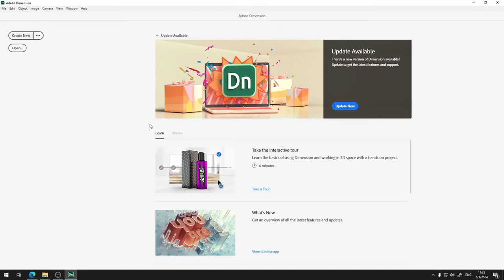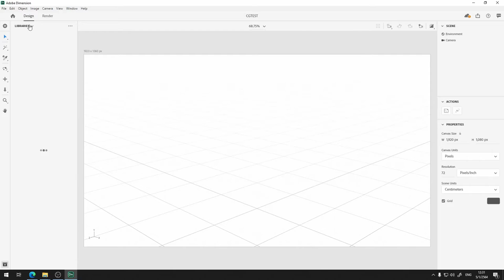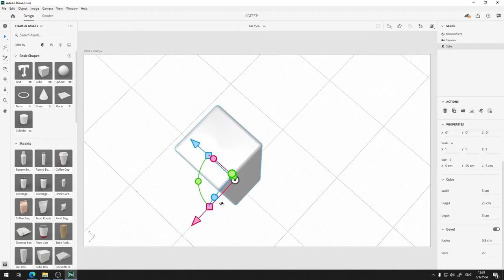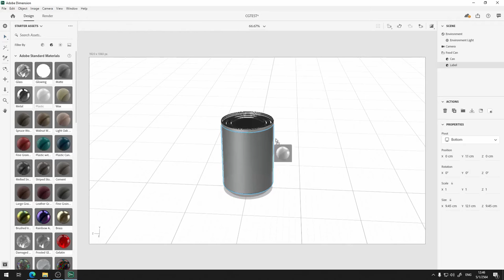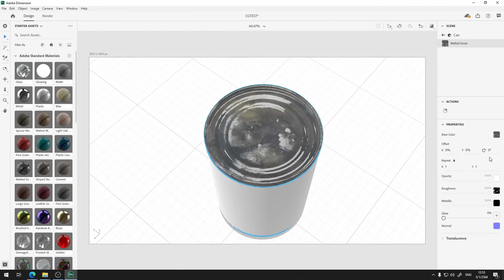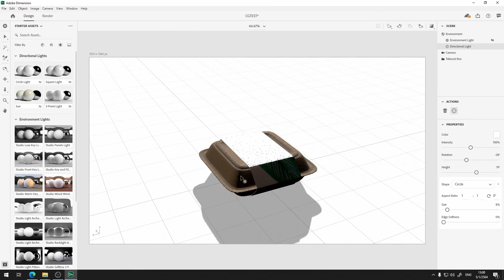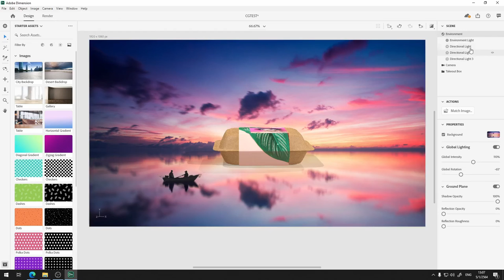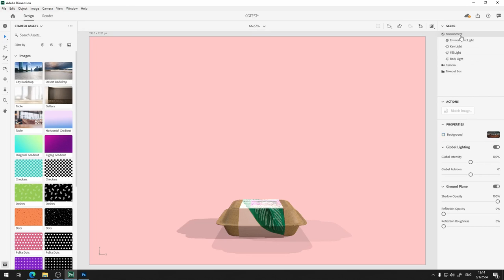CG101 สอนการสร้างงานสามมิติอย่างง่ายๆด้วย Adobe Dimension CC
Designer และ Artist หลายคนน่าจะเคยปัญหาแน่ๆ ถ้ามาจากทางด้าน 2D ล้วน หลายคนอาจจะไม่เคยแตะหรือลองไปทำงานในส่วนของ 3D กันเลย วันนี้ผมอยากลองมาแนะนำโปรแกรมจากค่าย Adobe กันครับ คือโปรแกรม Adobe Dimension CC ที่ใช้งานง่ายเหมาะสำหรับทำพวก Mockup สินค้ามาเลยครับ ใครสนใจลองดูได้นะครับ